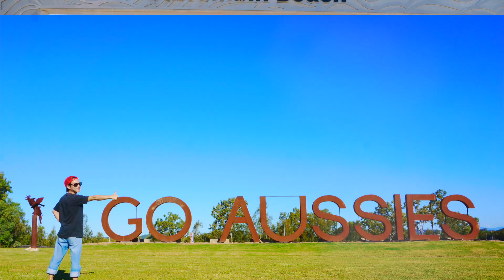ビザが降りる瞬間をお見せします【オーストラリアビザ申請】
オーストラリアのゴールドコーストのUEPです！
現在国内におられる皆様にはビザ延長のお手伝いなどもしております。

一万人になったらみんなに会いにいくね。

UEP & Co. オリジナルスタンプが欲しい人はこちら！